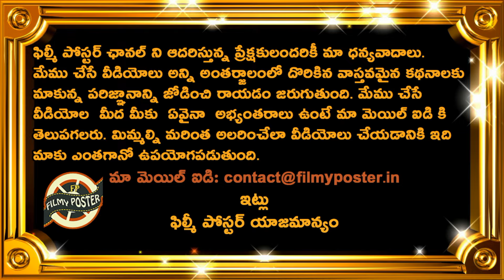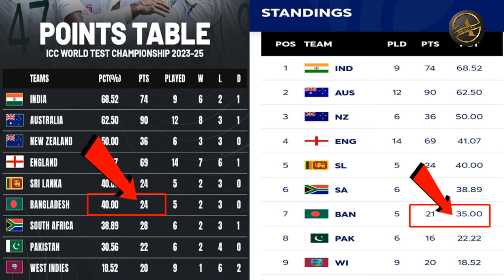ICC Big Shock To Pakistan & Bangladesh|IND vs BAN 2024 Test Series Updates|Akshay TV